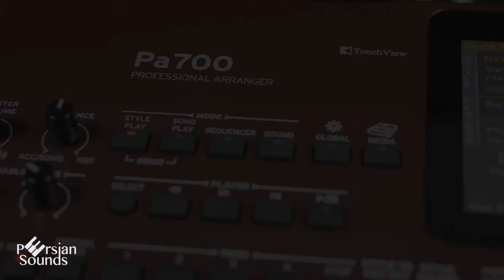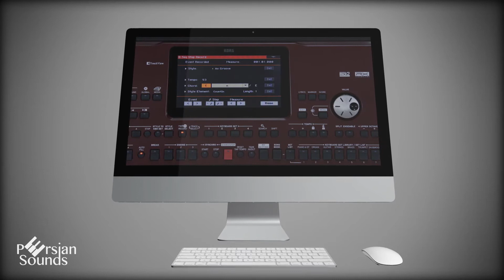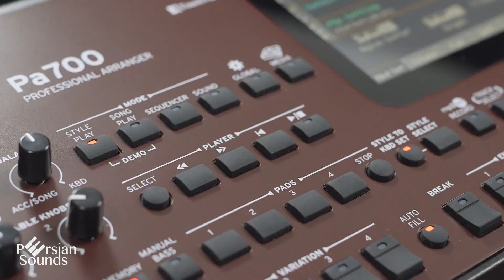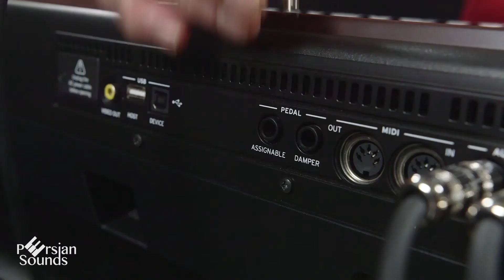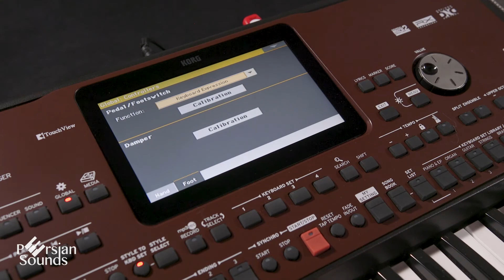01-Pa700-Introduction, Setup & Navigation